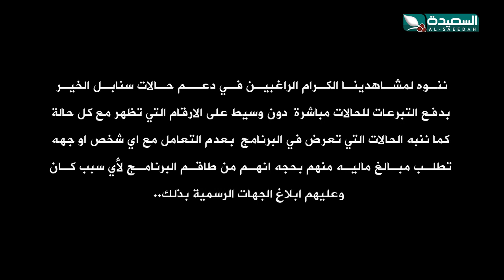شاب ومعاناته المزمنه من ظمور في الحبل الشوكي | سنابل الخير | 14-3-2022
حلقة جديدة من برنامج سنابل الخير عن شاب ومعاناته من ظمور في الحبل الشوكي وبحاجة لأهل الخير ، البرنامج من إعداد مايا العبسي وتقديم سعاد الخليدي ، بثت الحلقة في الثامنة من مساء الإثنين الموافق 14 مارس 2022م